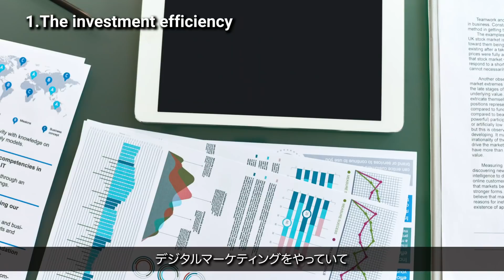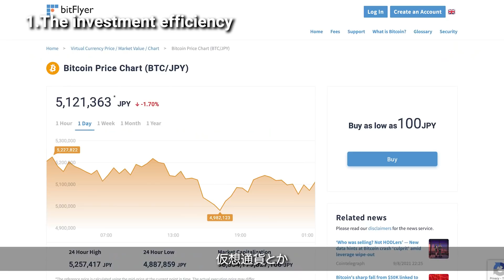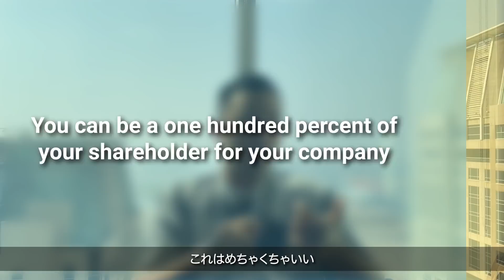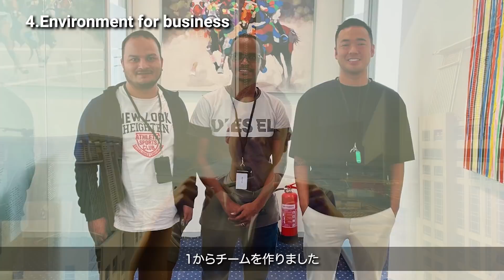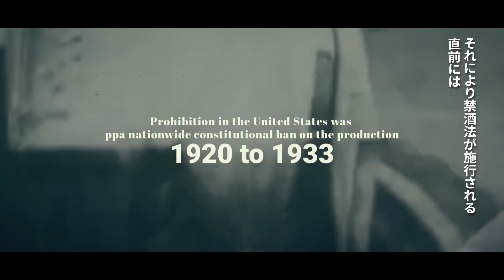Business in Dubai is the fastest way of millionaire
What if i say you can start your business without any risk ? Come to Dubai. Dubai is the only place you can start your business the lowest cost and the highest sales means the highest profit. you know most of country tax structure is like "earn more and pay more" but not Dubai. i will explain why you need to have business in Dubai not only your country.

Time-codes:
0:00 In this video...
0:26 What does it take to be successful?
2:10 I paid 1000 Euro for a therapy session
4:20 Stop listening to what people have to say
6:00 You can't control other people's emotions
7:57 How do I know what's good for me?

i post daily stories about my life and business stuff on my ig

【Takaki Takehana】
Takaki Takehana (29)
❶ Started own business at age 24 marketing
❷ Skilled Marketing, Financial,Investment,Sales,Programming and Tax planning.
❸ Company of 60 employees in Dubai, Japan,Singapore and HongKong.
❹ Founder of MUP (The biggest Business Learning App in Japan)
❺ Im the Investment Fund manager of MDS FUND LLC.

■ Fan Letter
【To Takehana's Management Office】
〒150-0041
Japan, Tokyo Shibuyaku Jinnan 1-6-14Jordi Blog 2F